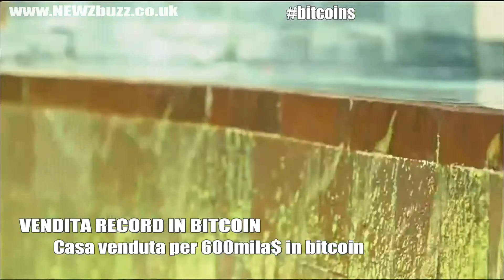NEWZbuzz ITALIA 25/03/14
Martedi' su NEWZbuzz

14 persone muoiono negli USA a causa di una colata di fango.

I parenti delle vittime del volo MH370 di scontrano con la polizia.

E il piu' grande acquisto nella storia dei bitcoin.